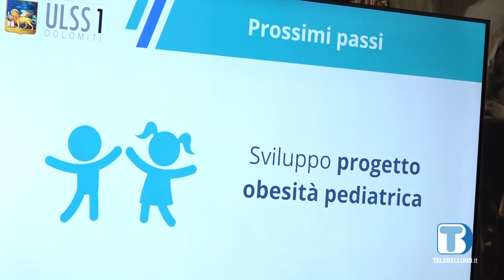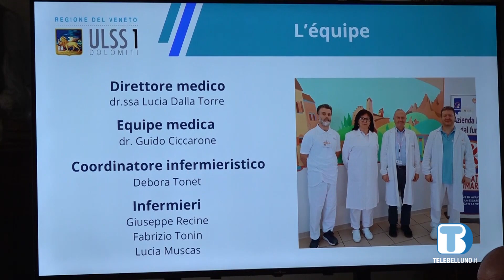Medicina dello sport, dopo il Covid l'attività torna a crescere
Dopo il rallentamento delle attività nel periodo della pandemia, è ripartito con vigore il lavoro della Medicina dello Sport dell'Ulss 1 Dolomiti. La dirigenza sanitaria ha fatto il punto della situazione, tra storie di atleti e nuovi progett